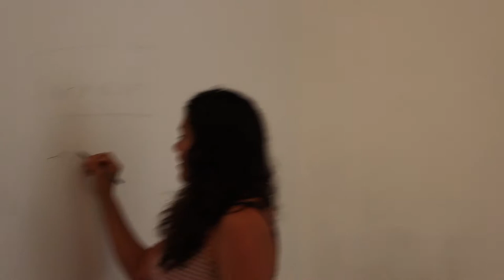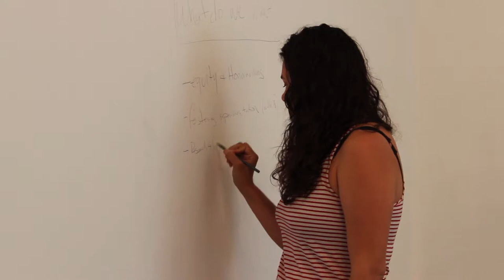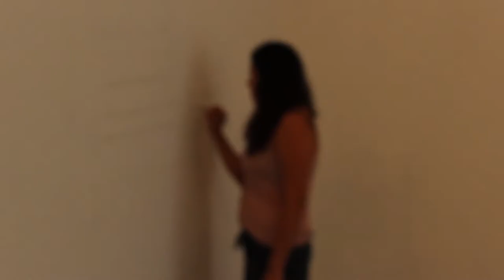I Should Have Been a Pop Star: What Do We Want?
CentralTrak is proud to introduce Leslie Moody Castro’s I Should Have Been a Pop Star: Evaluating Value. Moody Castro, curator-in-residence at CentralTrak, will not be curating actual objects, art or artifacts, but rather she will produce weekly articles that explore the relationships between value and the visual arts in Dallas, the United States, and even internationally. Thus, CentralTrak’s exhibition space will be “empty”, and will be a metaphorical and conceptual reflection of the intellectual property, capacity, and the time spent curating an exhibition with little, or no existing budget.

The exhibition will exist within the conceptual framework of a series of articles in The Dallas Observer titled I Should Have Been a Pop Star: Evaluating Value. In these weekly articles she will reveal her own struggles with value in the industry, as well as interview pertinent characters and voices that can offer insights into visual culture and how it is valued.

For this project, CentralTrak will act as an incubator for conversation, and the gallery will function as a microcosmic space through which a bigger conversation can be massaged with transparency and criticality in order to begin to change how this system operates.

Proud to be the space for this experimental work, CentralTrak is THE place to make room for a project like Castro’s. As a non-commercial space CentralTrak is willing to take risks. This project holds a mirror up to the Horror Vacui and artists’ compulsion to decorate and curators’ need to contextualize.

Leslie Moody Castro is an independent curator and writer who splits her time between Mexico City and Texas. She is a regular contributor for Artforum.com, Flash Art International, and Arte al Día International and considers writing an important part of the curatorial process. She has curated independent projects such as Untitled(Public Display) for the Contemporary Art Month in San Antonio, Tell Me What You Think of Me at Texas State University, Puesto en Abismo at CoLab Projects in Austin, Somewhere Close to Anywhere but Here at testsite Austin, Lo de la Vida at Galeria 77 in Mexico City, and Transitios at Artpace San Antonio.

Moody Castro keeps the audience and the visitor in the forefront of her social practice methodology, and considers herself as an arbitrator between the artist, the physical space, and the audience. She has forthcoming projects at CentralTrak, Dallas and the Visual Arts Center at The University of Texas at Austin.

Filmed and edited by Jesse J. Griffith